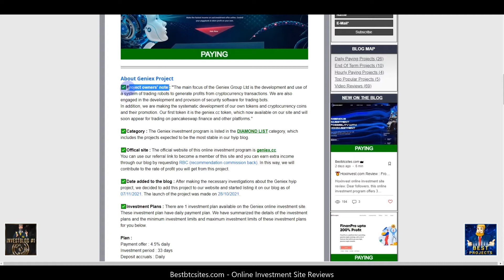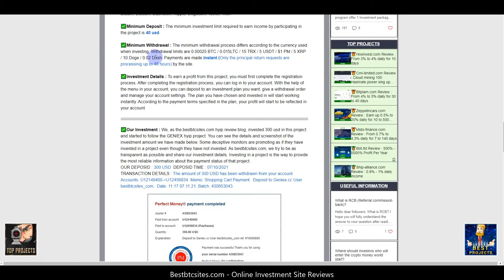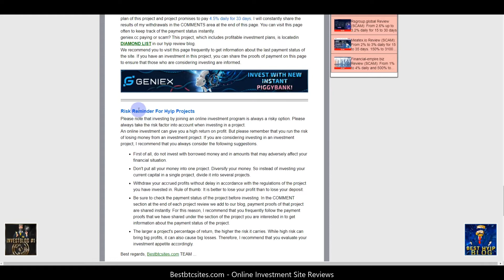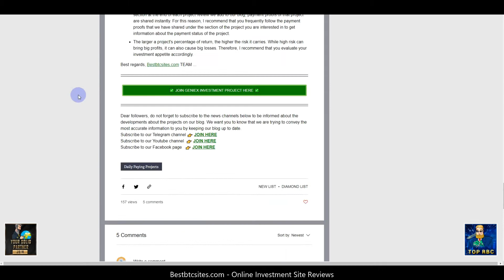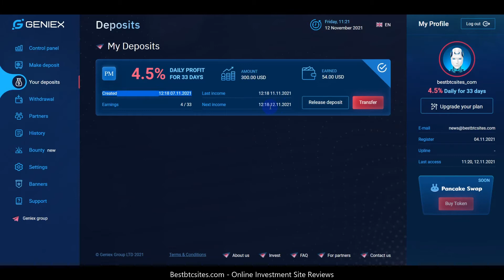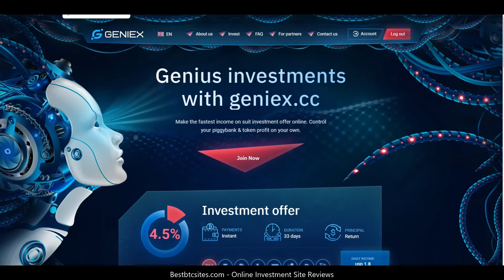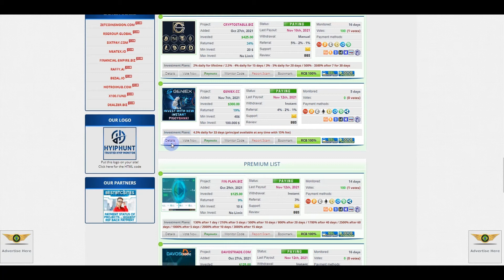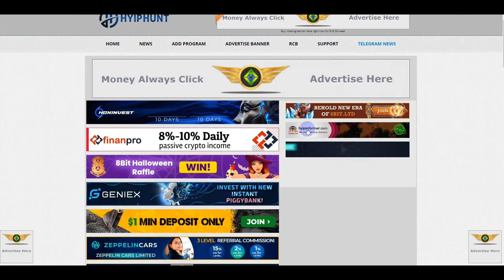(SCAM) Geniex.cc Hyip Site Review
About Geniex Project
✅Project owners' note : ''The main focus of the Geniex Group Ltd is the development and use of a system of trading robots to generate profits from cryptocurrency transactions. We are also engaged in the development and provision of security software for trading bots.
In addition, we are making the systematic development of our own tokens and cryptocurrency coins and their promotion. Our first token it is the geniex.cc token, which now available on our site and will soon appear for trading on pancakeswap.finance and other platforms.''

✅Category : The Geniex investment program is listed in the DIAMOND LIST category, which includes the projects expected to be the most stable in our hyip blog.

✅Date added to the blog : After making the necessary investigations about the Geniex hyip project, we decided to add this project to our website and started listing it on our blog as of 07/11/2021. The launch of the project was made on 28/10/2021.

✅Investment Plans : There are 1 investment plan available on the Geniex online investment site. These investment plan have daily payment plan. We have summarized the details of the investment plans and the minimum investment limits and maximum investment limits of these investment plans for you below.

Plan :
Payment offer : 4.5% daily
Investment period : 33 days
Deposit accruals : Daily
Contribution : 40 usd - 100.000 usd
Deposit : Refunded at the end of the investment period
Monthly Total profitability : 148.5% (152.5% with our bonus)